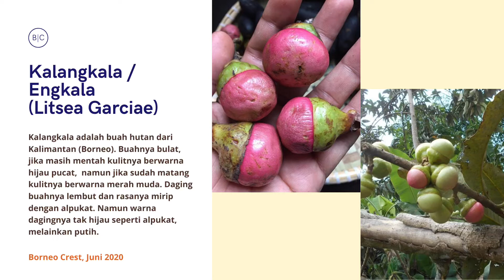Ketika Buah Dijadikan Lauk Makan.. Kalangkala Atau Engkala (Litsea garciae)